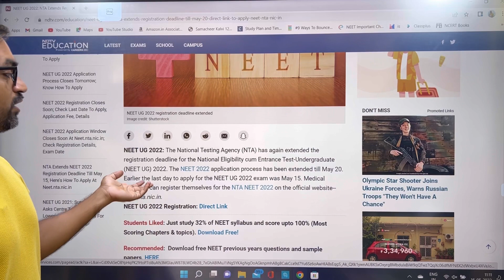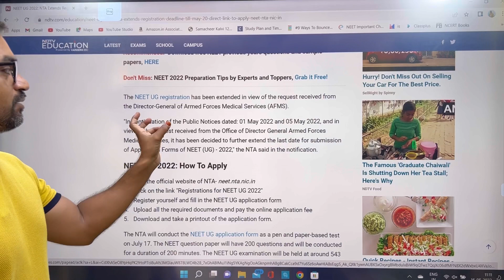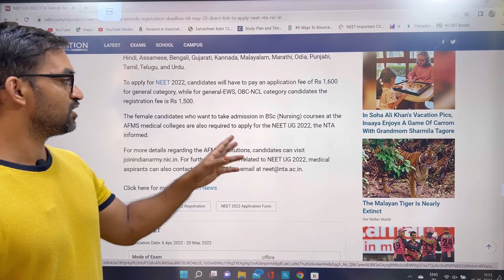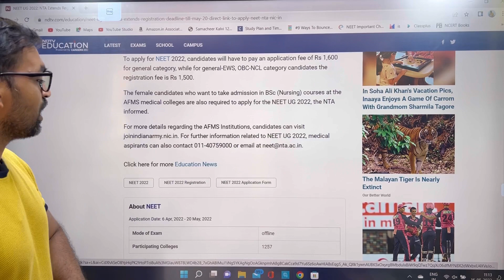NEET 2022 Exam date | NEET 2022 application date